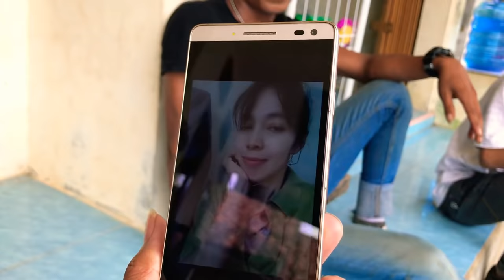Wawancara Dengan Pengamen Jalanan !!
Mamik Pengamen Allay Curhat dari hati ke hati ...‼️